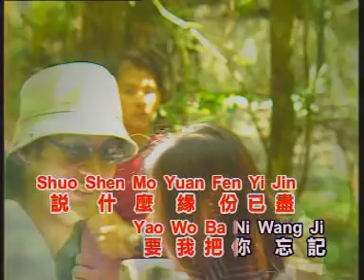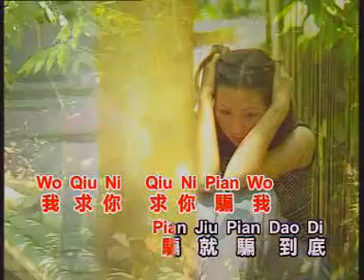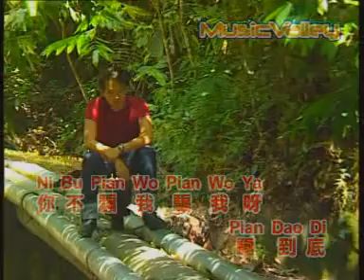龍飄飄 我求你騗我騗倒底【Original Karaoke】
龍飄飄  我求你騗我騗倒底